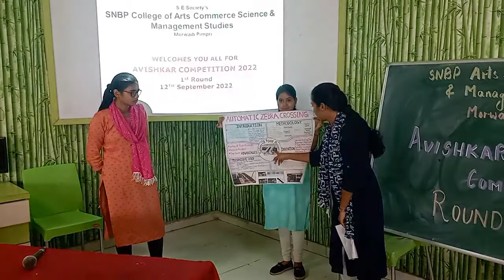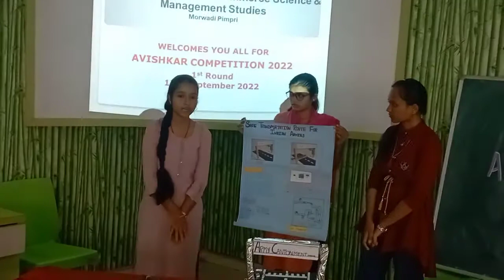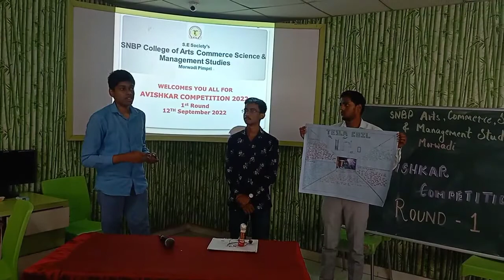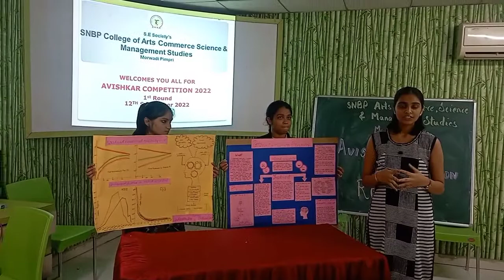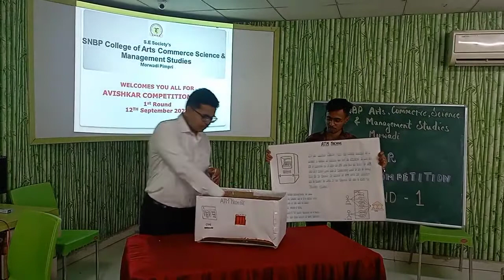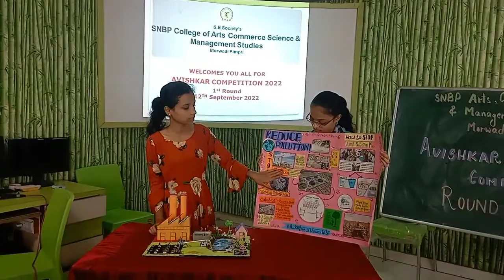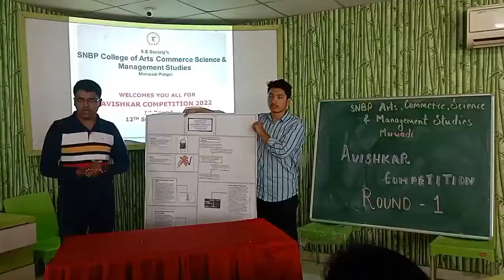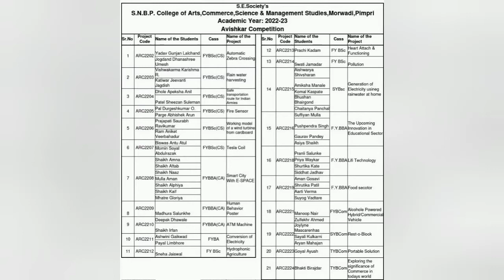STUDENTS PRESENTATION OF AVISHKAR COMPETITION 2022 23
OUR COLLEGE STUDENTS PARTICIPATING IN AVISHKAR COMPETITION 2022-23. WITH INNOVATING THING & PROJECT MODEL.